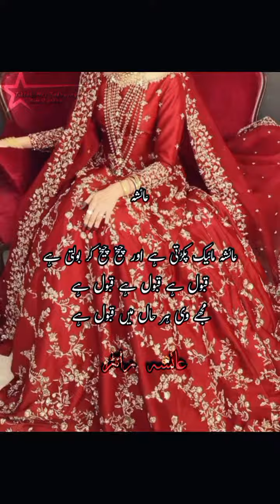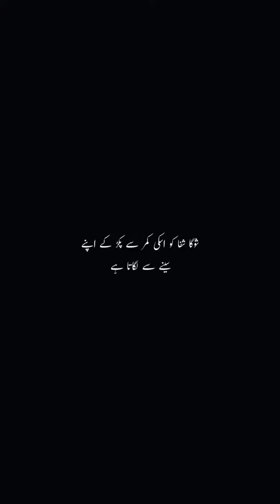Taehyung new fanfiction Yare Isqam part 11 Urdu/Hindhi Taehyung FF Bts FF